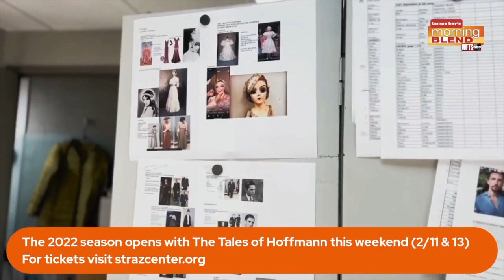Opera Tampa Premiere | Morning Blend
Opera Tampa Premiere